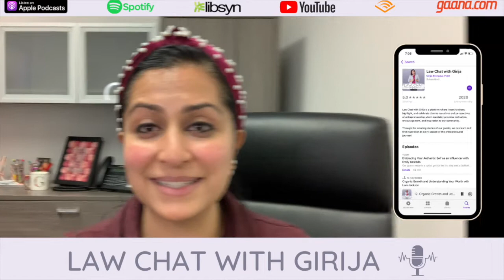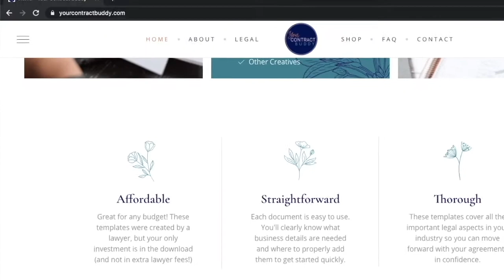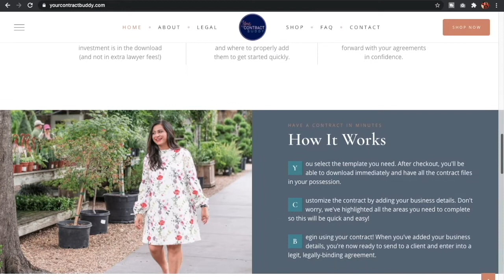EP 50. Reducing the Overwhelm in a Launch and the D O N E Method with TaJuanna Taylor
Join the Self Proclaimed Serial Optimist today to learn all about ditching the overwhelm EVEN during a launch and her favorite D.O.N.E. Method.

TaJuanna Taylor joins us today to talk about her impeccable experience in helping build and grow businesses to ditch the overwhelm and elevate the profit. She talks about some mind-blowing action steps to help you in your business and also tells us about her signature D.O.N.E. Method.

TaJuanna Taylor walks us through her life’s journey, growing up as a daughter of the U.S. Army, she tells us about the challenges she faced in different stages of her life and how they redirected her to find her true purpose through a series of enriching professional experiences. She now helps other CEOs by managing their business visions and keeping them accountable throughout the process.

Main Takeaways:

- You can’t make your clients feel a certain way unless you feel it yourself.

- When you see a problem, take a moment to acknowledge that it makes you upset but then move on and find a fix for it.

- Even though they help shape who you are as an individual, your life experiences still don’t define you.

- You can have a big audience with no one taking action or you can choose to be intentional and build a small community where everyone is involved.

- Doing something yourself doesn’t have to mean that you do it alone.

- Define the 5 Ws of your business goals:
Who
What
Where
When
Why

- The acronym D.O.N.E. stands for:
Define
Own
Nurture
Execute

- Your customers are everywhere but not everyone is your customer.

- The worst that could happen when you ask for someone’s help is that they say “No,” think of it as another acronym - NO: Next Opportunity.-

- Good leaders will always make data-driven decisions.

- As entrepreneurs, you shouldn’t be Booked, Busy & Broke.

Fun Facts About TaJuanna Taylor:
Her favorite book is The Five Dysfunctions of a Team by Patrick Lencioni.

Her favorite podcasts are Screw The Naysayers by Tim Alison & Blessed & Bossed Up by Tatum Harrison.